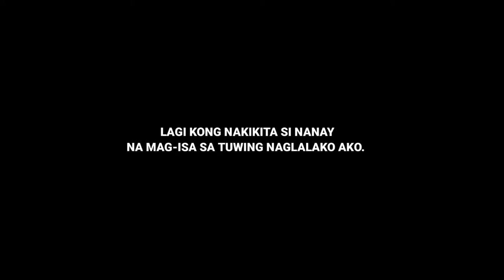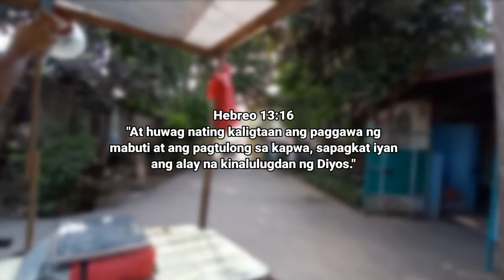KAWAWA SI LOLA HINDI PA KUMAKAIN (Sharing Live Tilapia to Random People Part 1) | PinedaTv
Araw-araw kong nakikita si Lola sa gilid ng kalsada, minsan inaabutan ko siya ng Tilapia na tinda ko at natutuwa ako dahil masaya siya.

Sa mga gusto pong tumulong sa kanya pwede kayong direktang magbigay sa kanya, siya ay nakatira sa Purok 1 Imelda, Cabanatuan, Nueva Ecija.

Hebreo 13:16
"At huwag nating kaligtaan ang paggawa ng mabuti at ang pagtulong sa kapwa, sapagkat iyan ang alay na kinalulugdan ng Diyos."